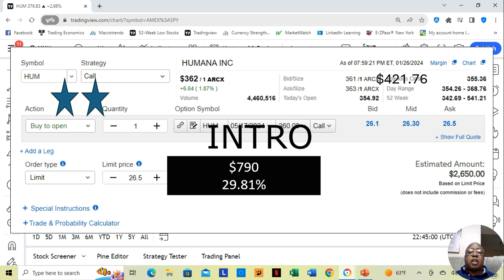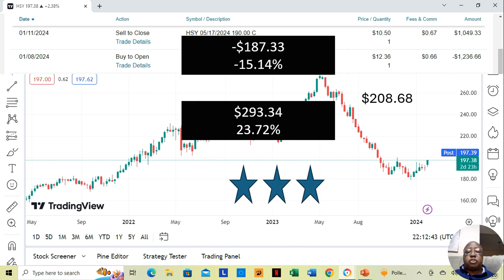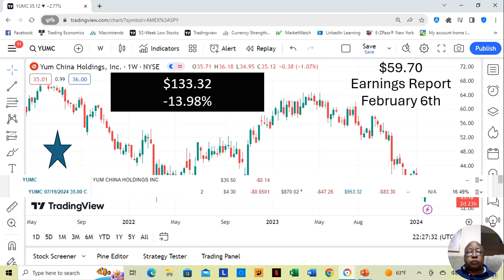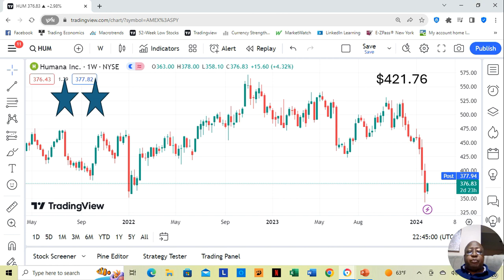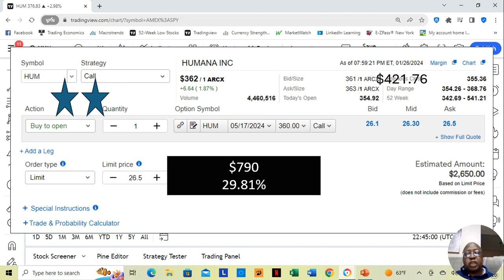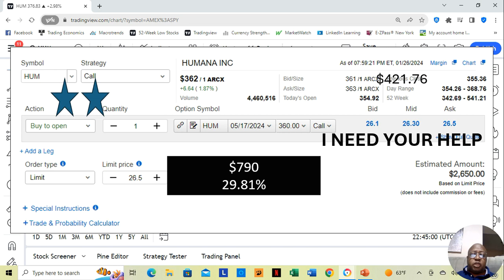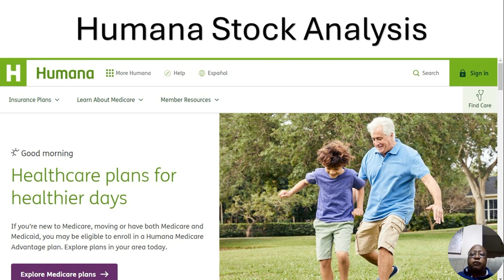Update on Yum China Holdings and Humana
In this video I explain two things you should be aware of about the last two stocks in This Weeks Option Pick.